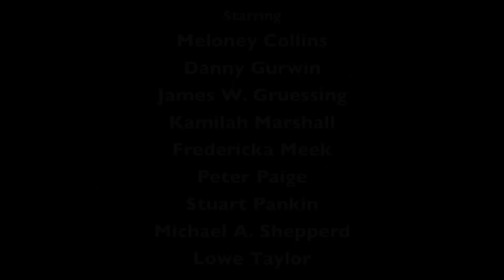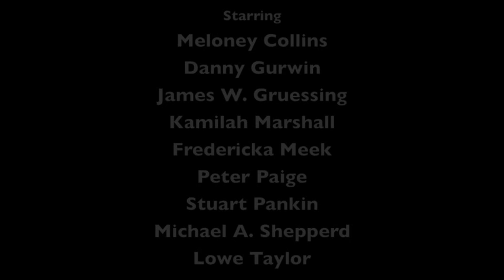Little Shop Behind the Scenes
Musical Theatre West presents LITTLE SHOP OF HORRORS, July 10-26 at the Richard and Karen Carpenter Performing Arts Center in Long Beach.   Starring Meloney Collins, Danny Gurwin, James W. Gruessing, Kamilah Marshall, Fredericka Meek, Peter Paige, Stuart Pankin, Michael A. Shepperd, and Lowe Taylor. for more information or to purchase tickets.